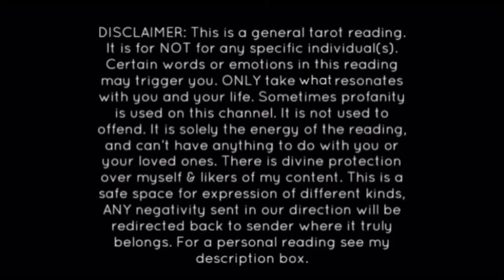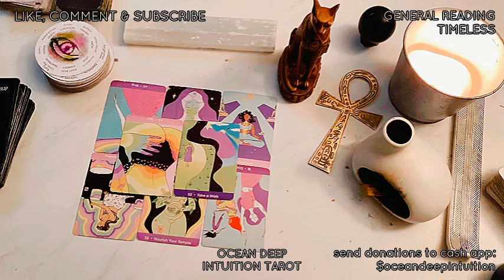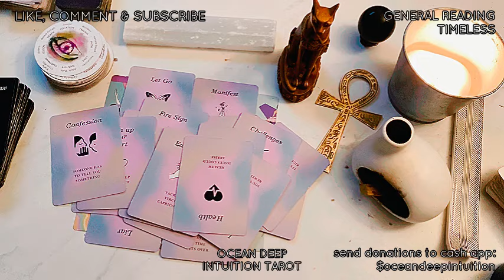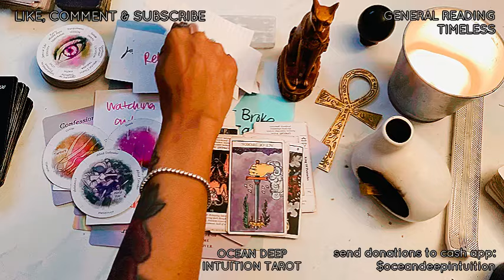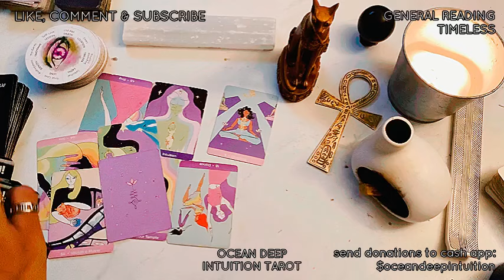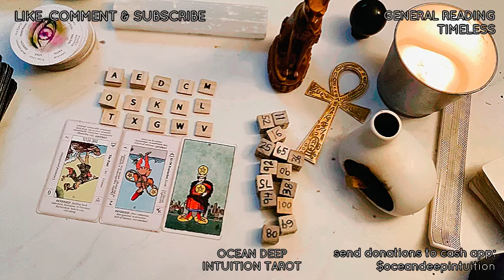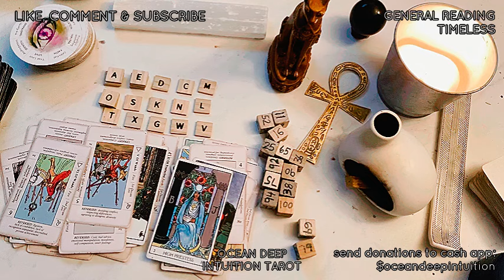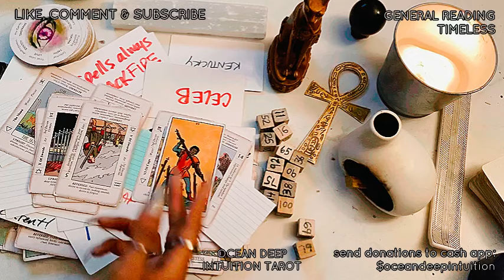KARMIC CALLING U “MOMMY”|DET⚠️INED IN JAIL/PSYCH WARD|A CHILD WAS UN-⚠️LIVED